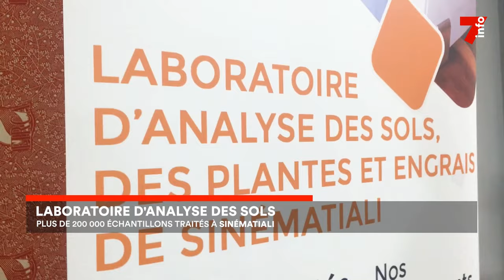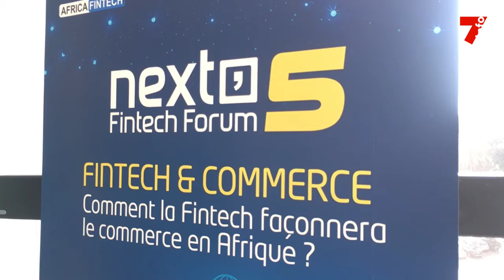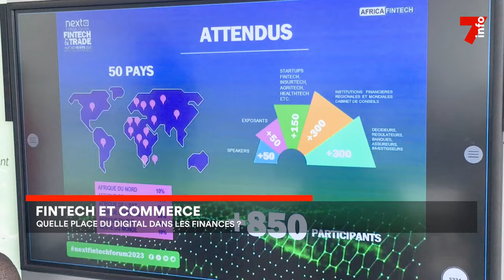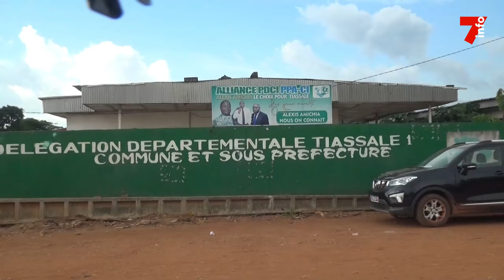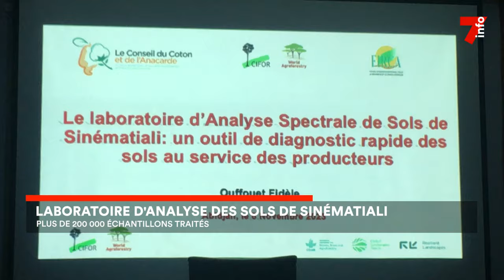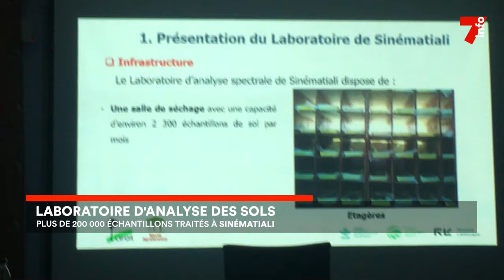Le 7 minutes du 16 novembre 2023 (édition du 6h)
1. La paix : un comportement à préserver
2. Finteck et commerce : Quelle place du digital dans les finances ?
3. Présidence du PDCI- RDA Tiassalé: Un soutien vendu de Tiassalé
4. Laboratoire d'analyse des sols : Plus de 200 000 échantillons traités à Sinématiali

7info est la première chaîne d'information en continu en Côte d'Ivoire. Retrouvez ici en replay nos programmes et restez informés en temps réel en vous abonnant à nos différentes plateformes :